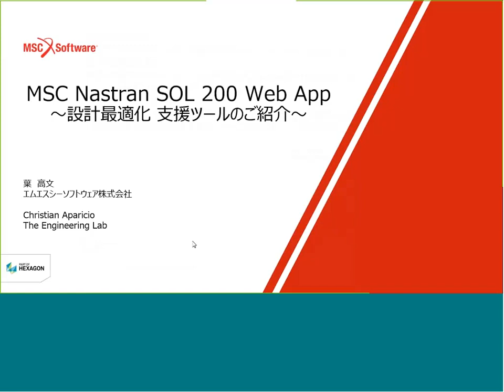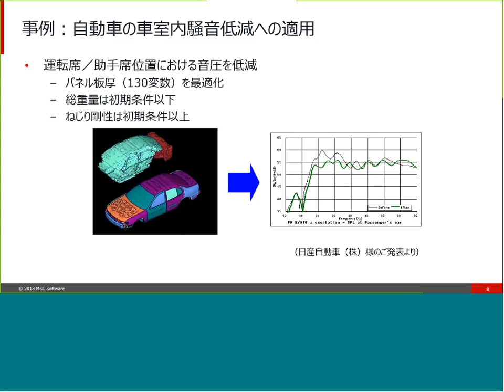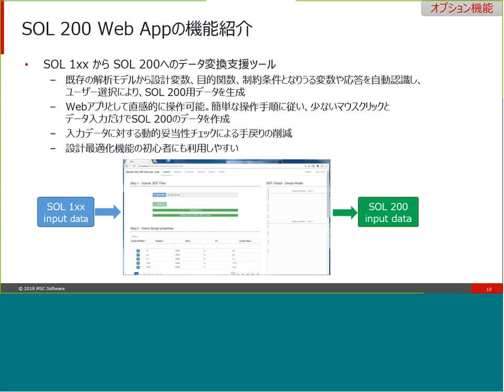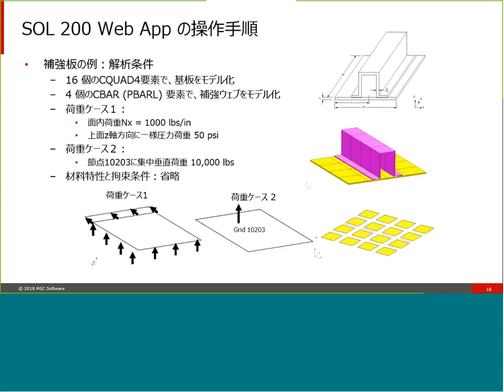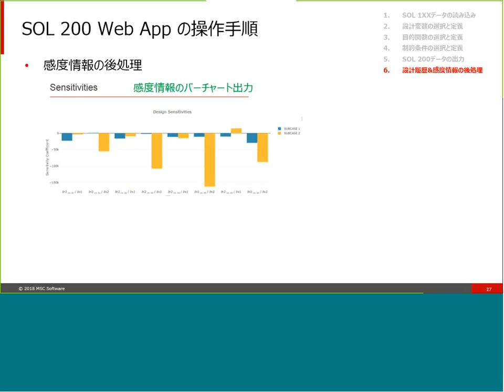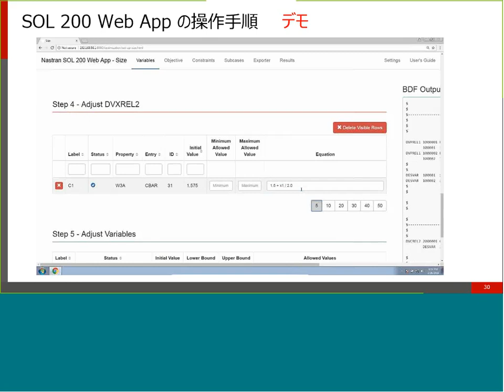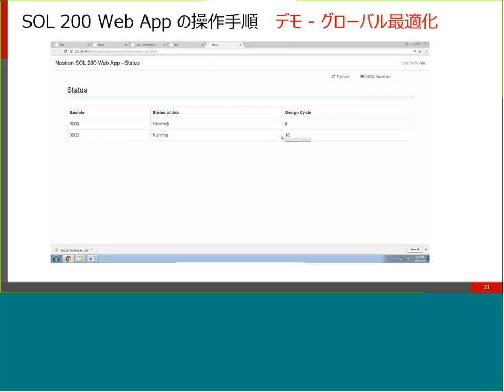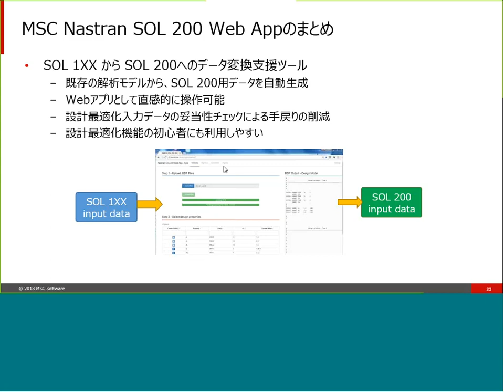「MSC Nastran SOL 200 Web App－設計最適化解析支援ツールのご紹介」 20180228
エムエスシーソフトウェア(株)マーケティング部